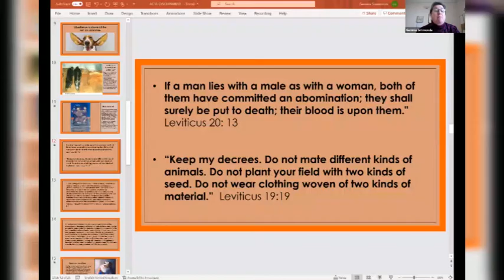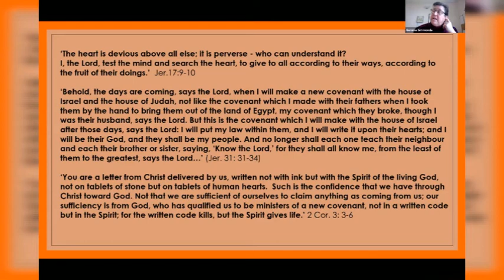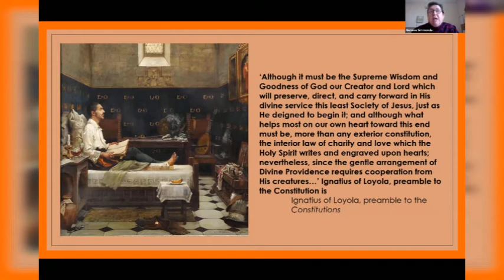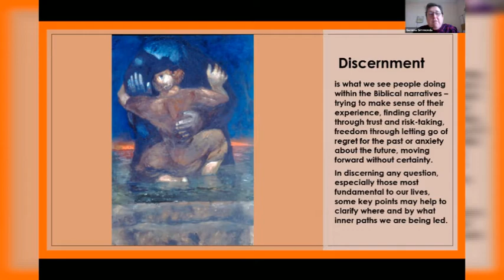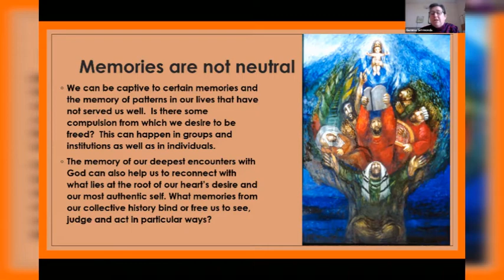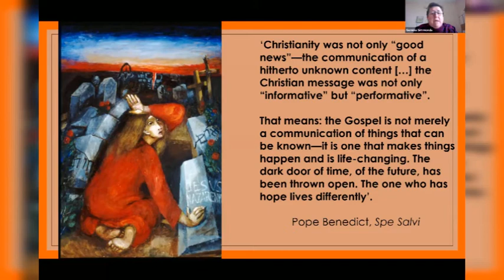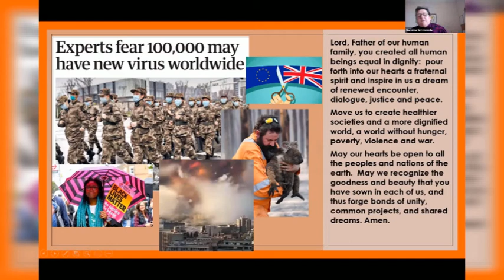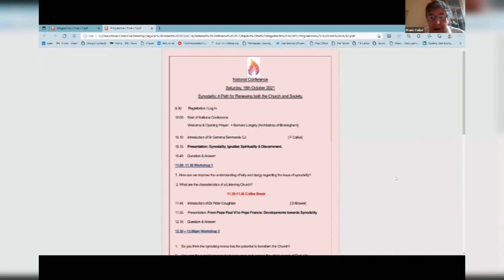8th ACTA National Conference 2021 - Dr Gemma Simmonds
Presentation: Synodality, Ignatian Spirituality & Discernment.
Sr Gemma Simmonds